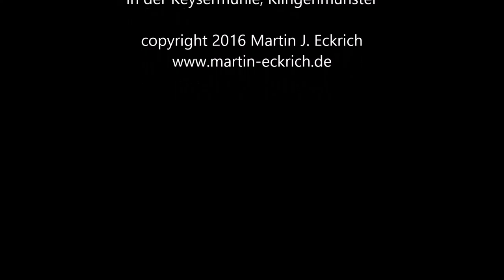Einführung in die Ausstellung "das Gesicht des Menschen" Teil 2 Berührungen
Die Kunsthistorikerin Sigrid Weyers führt durch die Ausstellung "Das Gesicht des Menschen" von Martin J. Eckrich in der Keysermühle, Klingenmünster